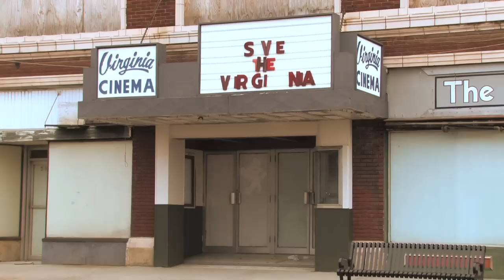Serial (Complete Dick Tracy Fan Film)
Dick Tracy (Neil Compton) is in trouble!  The fiendish Knuckles Nelson (Zach Bales) has assaulted Tracy's office and is holding the veteran crime-stopper at gunpoint!  Dick Tracy is in mortal danger!  "Serial," a film that pays homage to 1930's and 1940's cinema, is a colorful adventure that will leave you on the edge of your seat!

Filmed as part of Somerset Community College's 48-Hour Film Festival (January 25-27, 2008), "Serial" won one award: Best Technical Excellence. The film was required to be a "Spy/Thriller," and include four elements: a silent character called "The Shadow," pipe cleaners, a rock 'n' roll t-shirt, and the dialogue, "I love pie!"